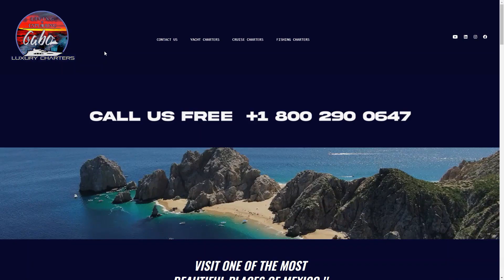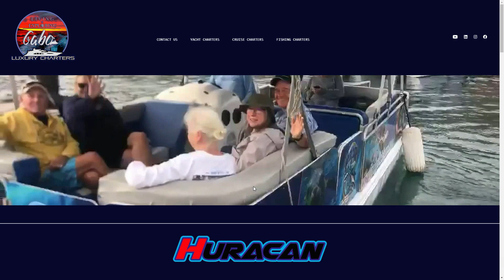Cabo San Lucas Hiram´s New website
Need suggestions, have questions or want to book an excursion, I am happy to help.
phone from US toll free 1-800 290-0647